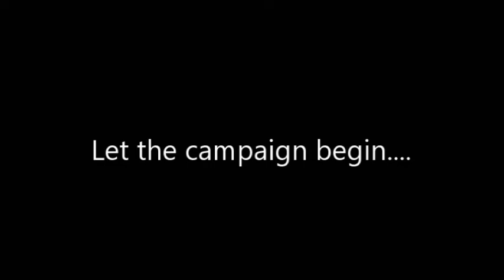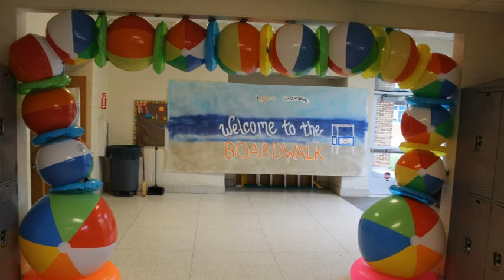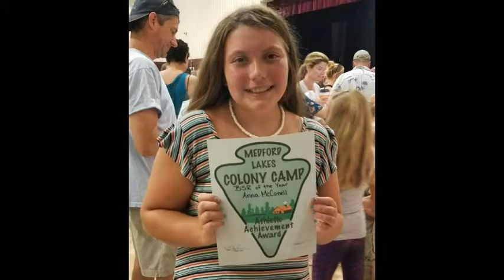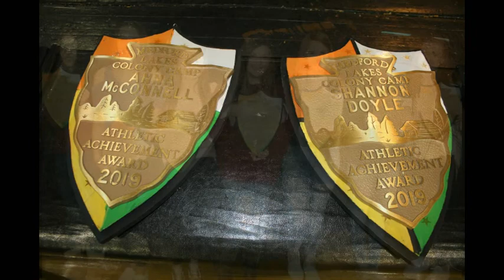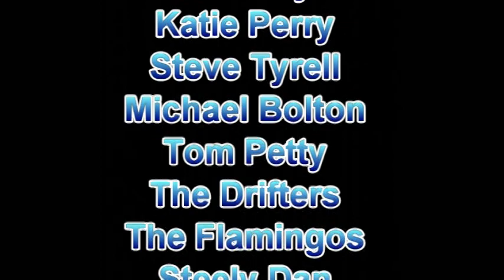Anna McConnell, Queen's Court 2021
highlights of Anna's campaign, with a look back at her years of growing up in Medford Lakes